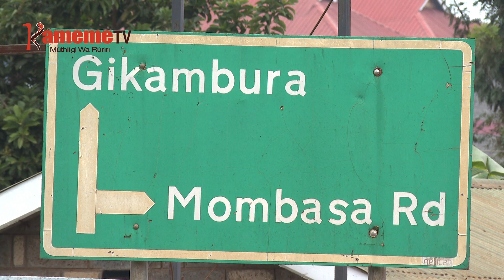Mwanake umwe kugemia mugogoteni wake niguo aguciririe aguri a maai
WARA WIRA-INI